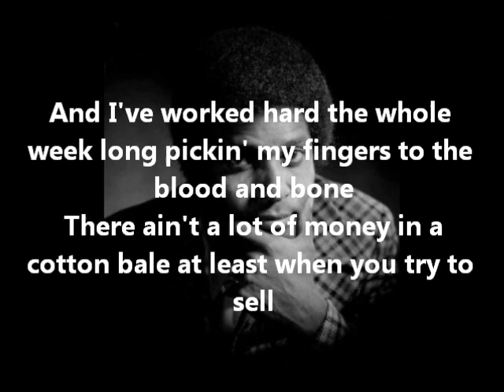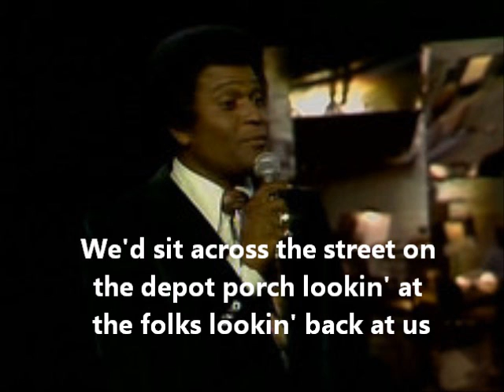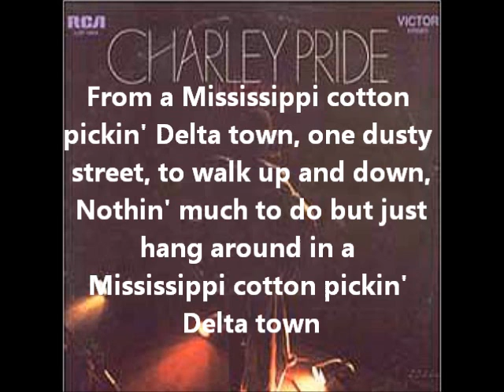Charlie Pride- Mississippi Cotton Pickin Delta Town